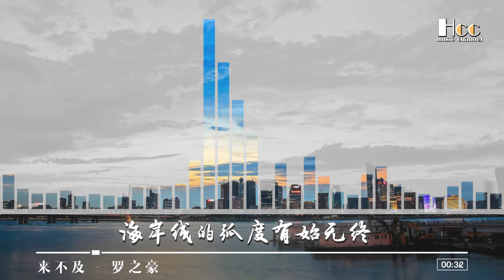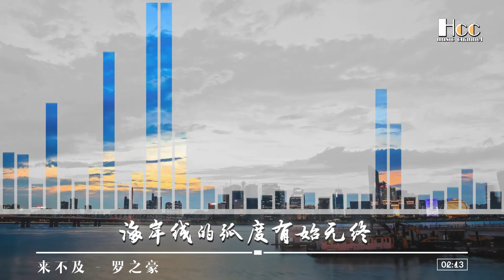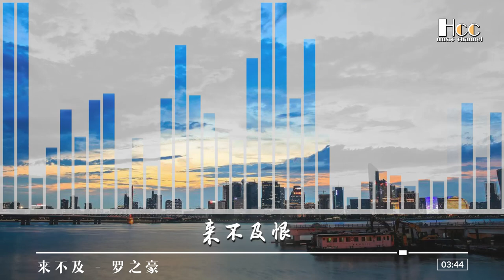来不及 — 罗之豪 Not too late - Luo Zhihao/Không quá muộn - Luo Zhihao「超美動態歌詞Lyrics」